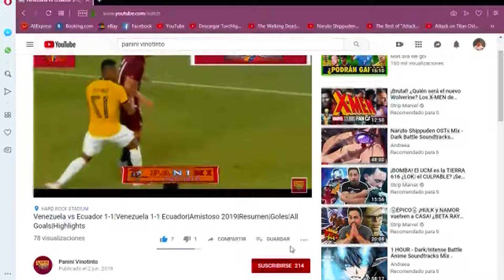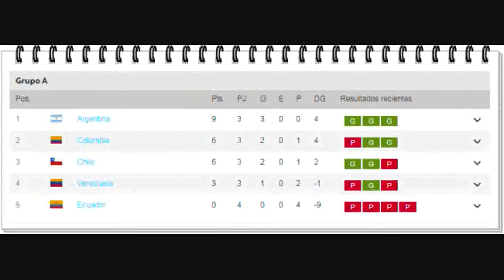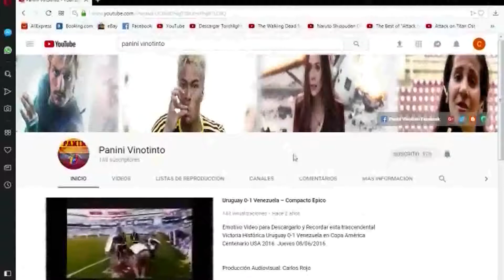COLOMBIA VS VENEZUELA 2-1 SUB 23|Preolimpico 2020|Resumen|Goles|Soteldo|Cetre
🤨Por ☝️Esto🔎 🇻🇪Venezuela No Pudo ✊Ganarle a 🇨🇴Colombia .

Recomendaciones:

CHILE VS VENEZUELA 1-0 |SUB 23 |Chile 1-0 Venezuela |Preolímpico Colombia 2020

Victoria Vinotinto en debut frente a Colombia Copa América 2015 Producción Cinematográfica (humildes Comienzos del Canal)

Tabla de Contenidos:
0:17 – Alineaciones
0:24 – Inicio del Resumen
1:47 – Gol del Jan Hurtado
2:37 – Gol de Carrascal
4:05 – Gol de Atuesta
6:07 – Última Jugada Vinotinto
6:16 – Pitazo Final
6:42 – Fin del Resumen
6:45 – Estadísticas del Partido
6:57 – Tabla del Grupo
7:02 – Fotografía Artística
7:13 – Nuestras Redes Sociales
7:36 – Pantalla Final